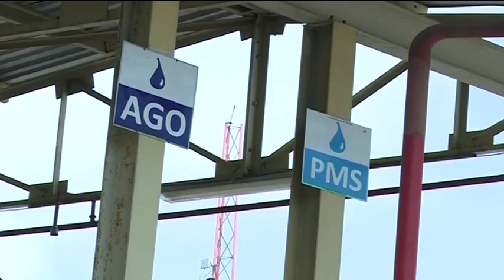What are the challenges facing Nigeria's oil & gas sector?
The annual Nigeria Oil & Gas Conference exhibition provides a platform for the Nigerian oil and gas industry to discuss and debate the most pressing issues facing the industry share successes and network with industry players. CNBC AFRICA brings you highlights of the event in 2015.